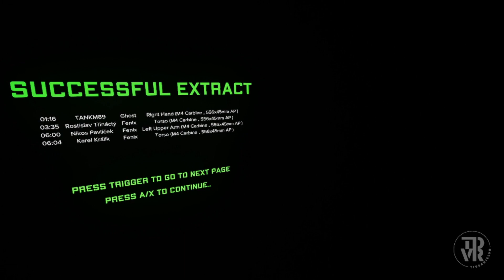Ghost of Tabor #025 con VRChile - El truco de la mochila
To join and participate, here is the discord!
Si queres participar, acá te dejo el discord
Con Assetto Corsa Chile!

Síganlo!